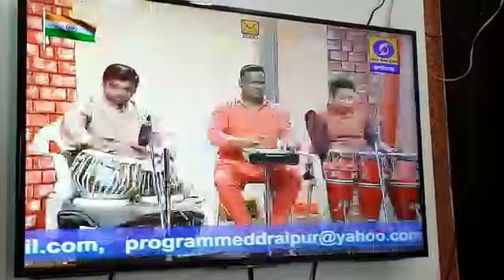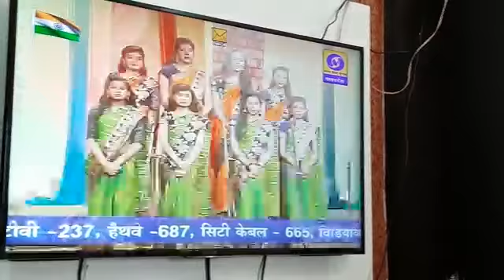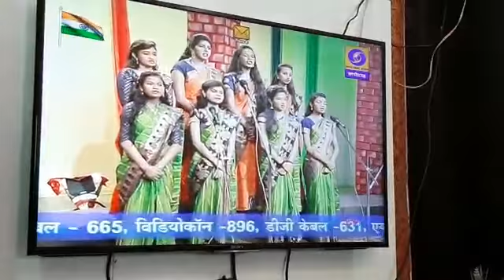November 27, 2019